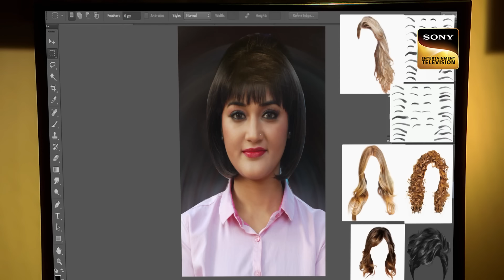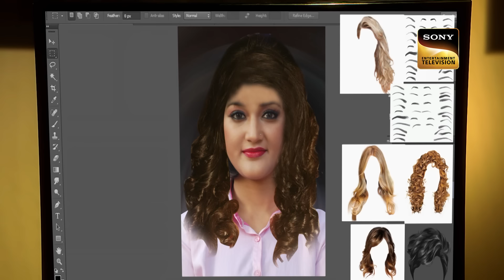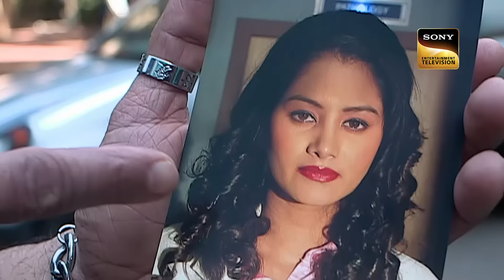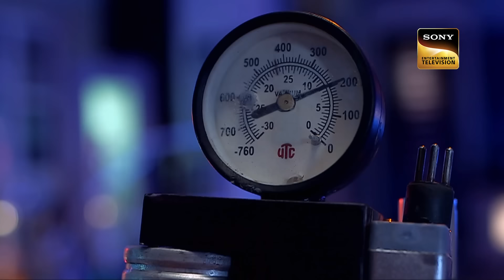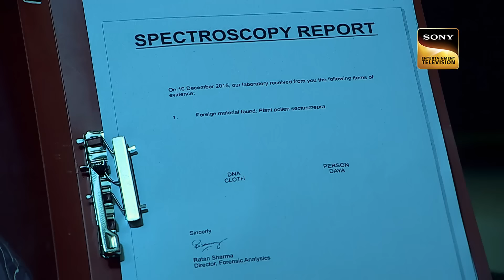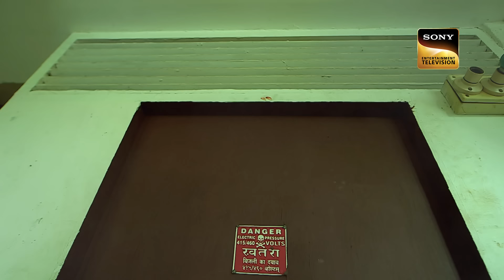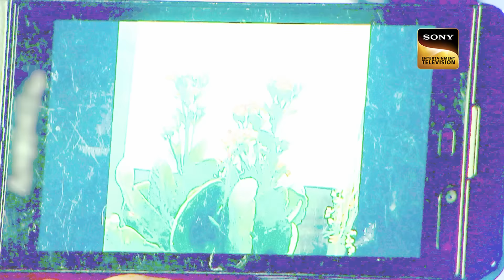बीच रास्ते में Stuck ACP को King Khan ने किया Rescue! | CID | Latest Episode | 6 Mar 2024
Shera, a seasoned goon was on the verge of revealing dark secrets about the underworld and plan details about an attack. After prolonged negotiations; Government and Shera come to deal. On the day of revelation, Shera feels an intense pain in his head and collapses. Who could be behind Shera’s demise? Watch now to find out.